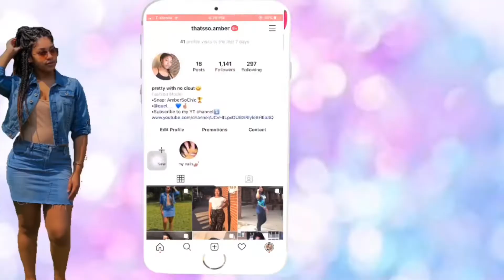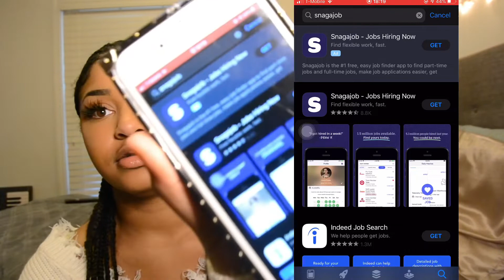😨20 Things To Do During Quarantine😨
Hey guys it's Amber, And today's video is me giving you guys a few pointers on A lot of things you guys can do during this COVID-19. Stay safe guys and be sure to practice Social Distancing!

Intro - Xanman - Gucci Down
Outro - Swaeetie - My Type